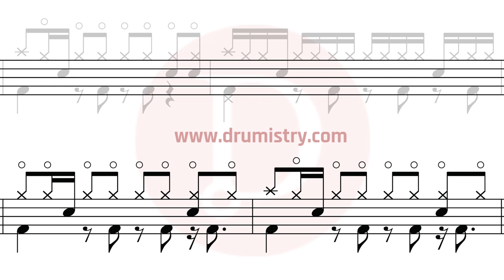Linkin Park - Numb Drum Score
Mobile Phone friendly free drum sheet music.

How to play Numb?

In memory of Chester Bennington (March 20, 1976 – July 20, 2017)